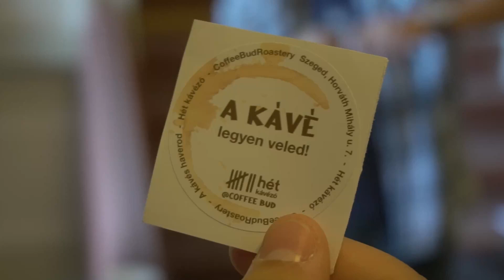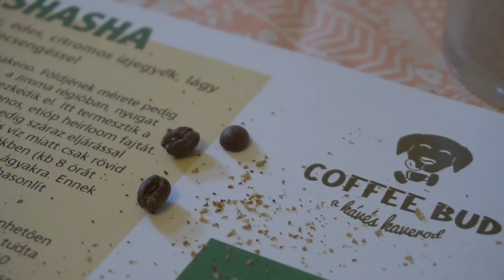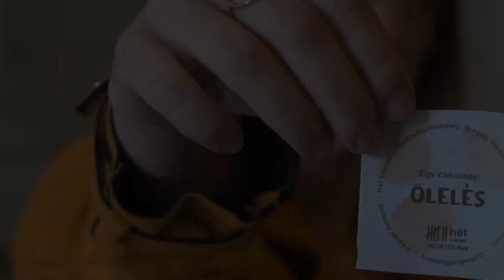A kávé legyen veled!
Szeptember 29: A kávé világnapja. Ehhez kapcsolódóan vehettek részt az érdeklődők a 26. Őszi Kulturális Fesztivál keretén belül, az első alkalommal megrendezésre került eseményen, amelyet a Szegedi Tudományegyetem rektori épületében tartottak.

Szerkesztő: Miskolci Dávid
Operatőr: Márton Milán
Vágó: Szabó Dóra